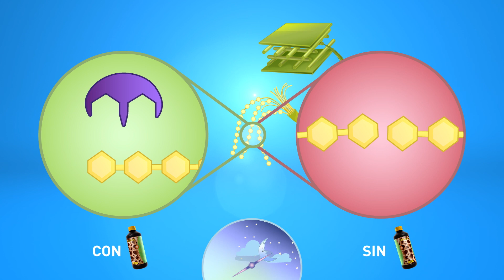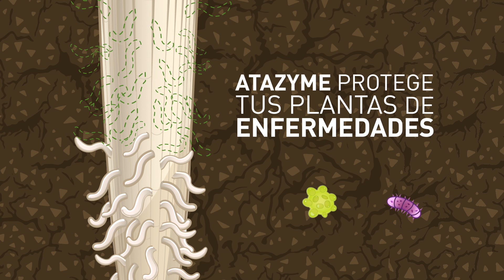ATA ATAzyme | (Animation ES)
ATAzyme es un mejorador del suelo basado en enzimas que no aporta NPK a la solución nutritiva, por lo que apenas afecta los valores de la CE.